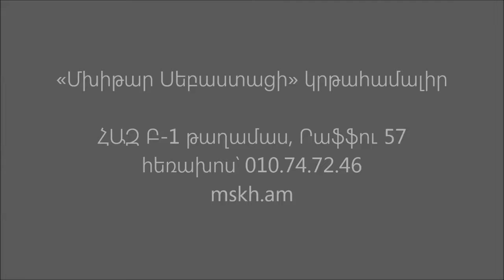Արևմտյան դպրոց «Էկան տանելու»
Հարսանեկան երգ